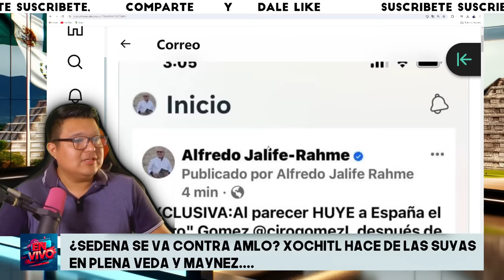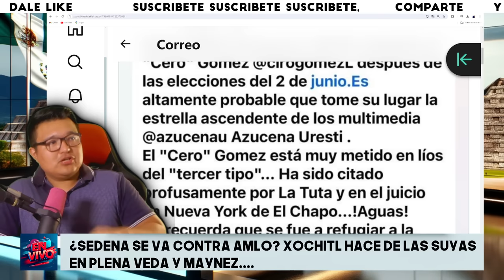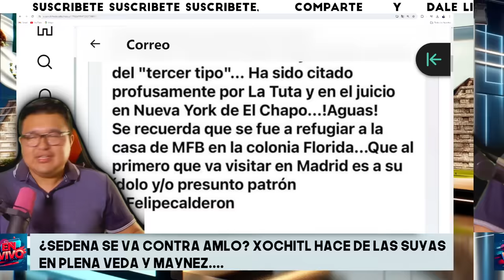DE ÚLTIMA HORA! JALIFE REVELA EL PRÓXIMO DESTINO DE CIRO GOMEZ y los verdaderos motivos que hay